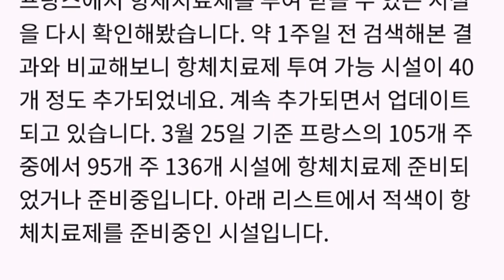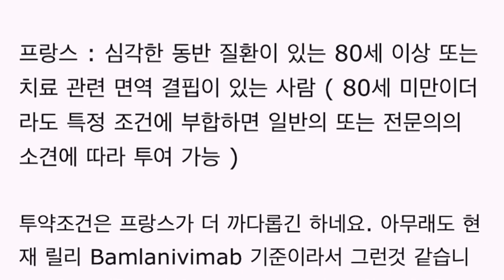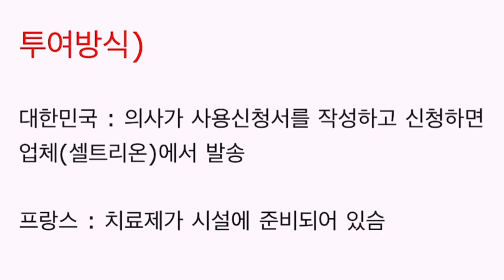유럽 프랑스 항체치료제 처방 조건을 알아보자! (ft. 돌리도님)